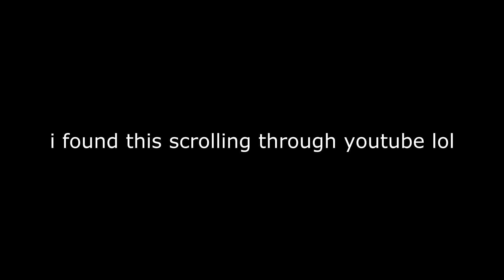probably just the greatest cue pull ever from a basic box...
Original video at beginning - these biscuits

song in video - troyboi og